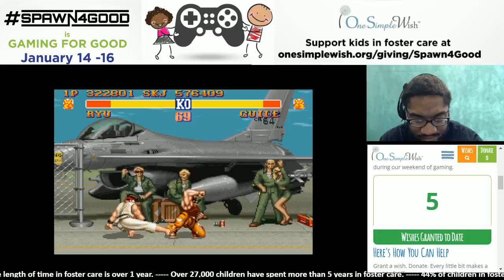S4G3 Ryu vs Guile goes down to the wire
Playing Street Fighter II for the third annual Spawn 4 Good fundraiser for One Simple Wish -- Watch live